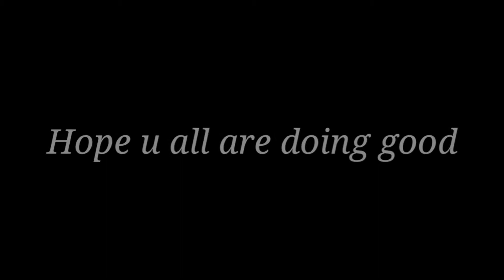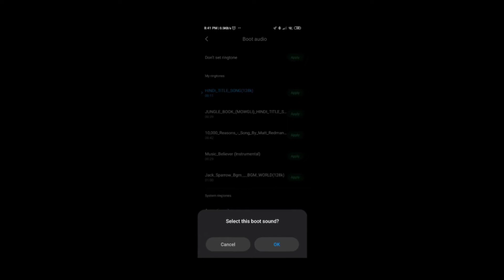How to set bootup tone for Redmi Note 8 pro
How to set bootup tone for Redmi Note 8 pro||Xiaomi Redmi note8pro